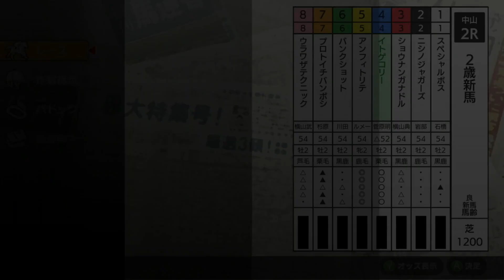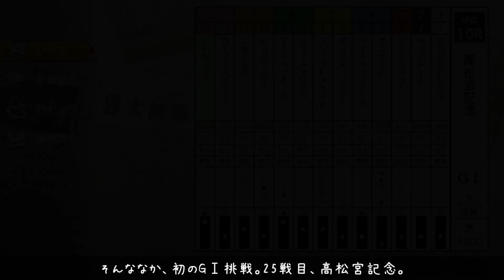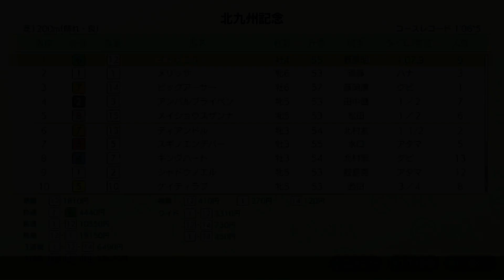【ダビスタ Switch】#03 無事之名馬！？屈強な根性馬 VS サイコパス梶原！故障馬続出？梶原厩舎の生きる道【検証】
今回は、誰もが一度は預けて怪我をさせられたであろう、梶原厩舎について有効活用できないか検証をしてみました。
特に資金難の序盤に、使い方によっては意外と優秀な厩舎になるかもしれませんね。